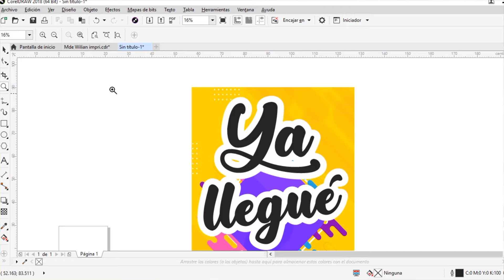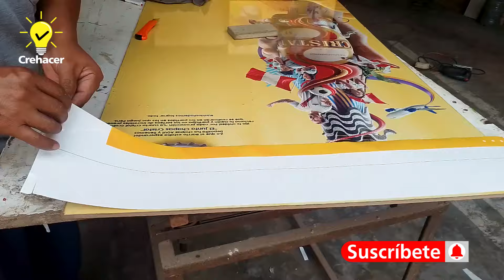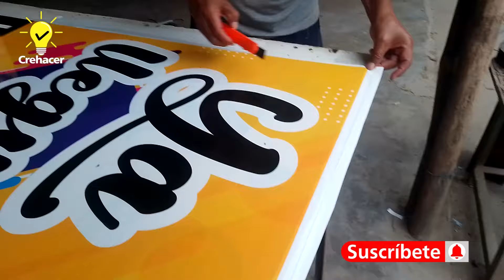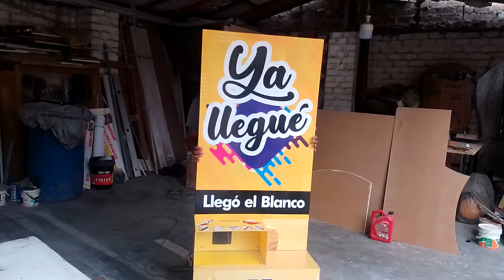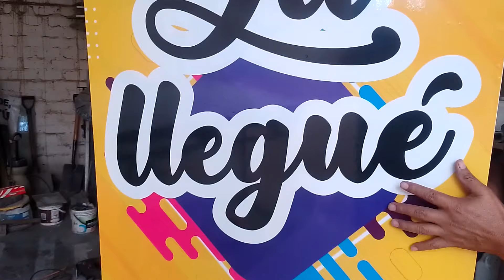REALIZA TU LETRERO PUBLICITARIO TU MISMO